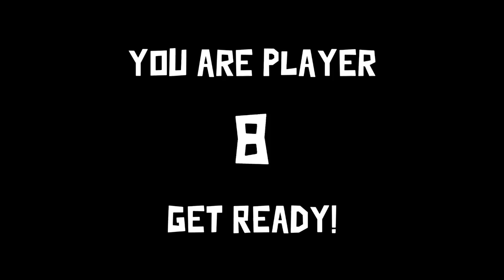No One is Safe in the Dark | Goose Goose Duck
🖼️ 𝗧𝗵𝘂𝗺𝗯𝗻𝗮𝗶𝗹 𝗕𝘆: 𝗟𝘂𝗻𝗮𝗿_𝗜𝗶𝗻𝗸
💛 𝗙𝗲𝗮𝘁𝘂𝗿𝗶𝗻𝗴:
💽 𝗚𝗮𝗺𝗲 𝗨𝘀𝗲𝗱:
𝗚𝗼𝗼𝘀𝗲 𝗚𝗼𝗼𝘀𝗲 𝗗𝘂𝗰𝗸